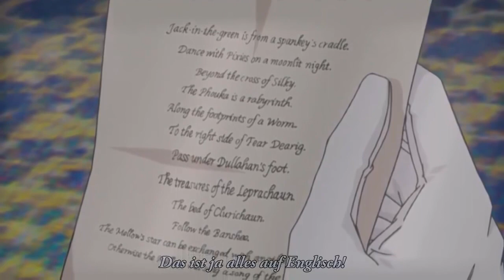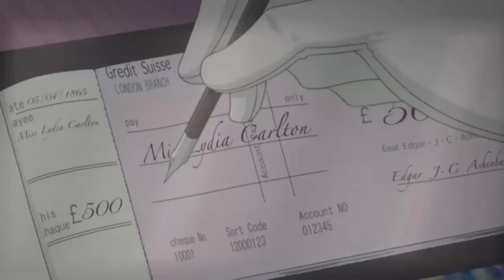Earl and Fairy Folge 2 (Ger Sub)